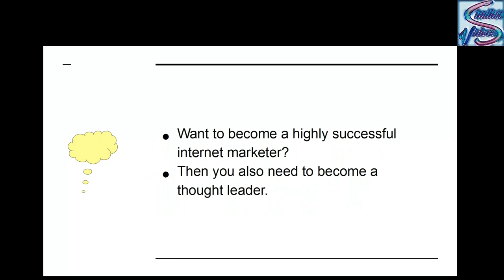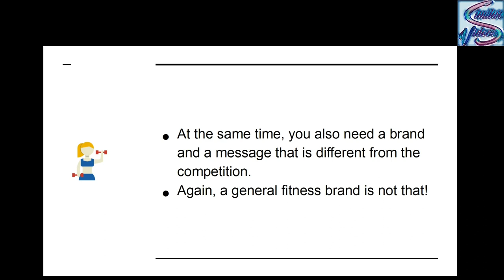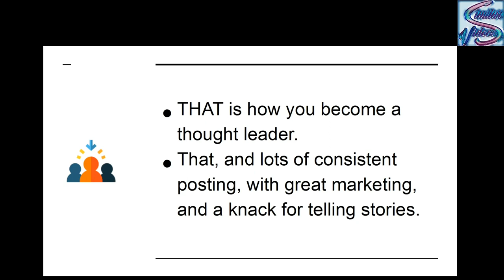How To Become a Thought Leader Chapter_6 | Similar Videos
How To Become a Thought Leader Chapter_6 Internet Marketing | Similar Videos |

                            Chapter_6
• Internet Marketing For Complete Beginners.
• Get Your Step-By-Step Guide.